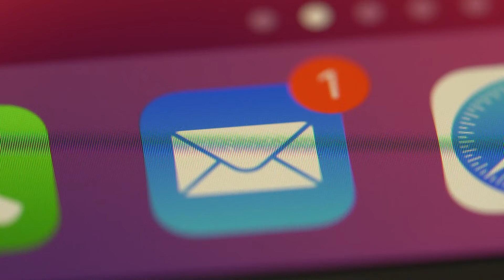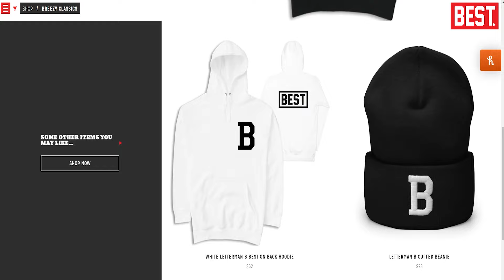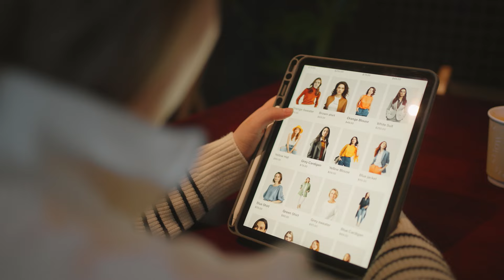The NEW Way to Grow A Clothing Brand in 2024 (FULL GUIDE)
Ever wondered why some clothing brands rake in millions but can't seem to crack the code of engagement or amass a hefty follower count? In this video, we unravel the fresh, unconventional strategies that are reshaping the growth landscape for clothing brands.
00:00 Introduction
00:24 The Power of Direct Communication
02:04 Understanding Profit Margins
03:38 Building Genuine Brand Connections
07:25 The Key to Success in 2024
10:06 Foundation for Long-term Success
13:21 Launch Strategies and Design Tips
16:03 Leveraging Instagram for Free Traffic
16:25 Conclusion and Call to Action